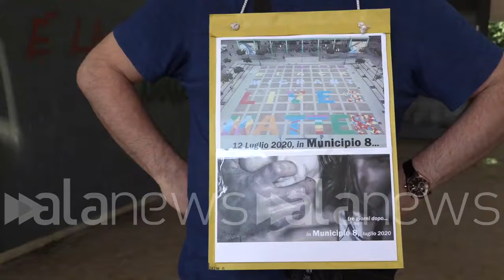"Basta degrado in Qt8", Salvini: "Zone abbandonate bivacco per tossici e spacciatori"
Il leader leghista in visita nel quartiere milanese dopo lo stupro dei giorni scorsi

 (Milano). Sono un centinaio, tra abitanti e militanti, le persone radunate al presidio oraganizzato dalla Lega sotto lo slogan "Basta degrado in Qt8". In visita al quartiere, dove nei giorni scorsi una donna era stata stuprata, anche il leader leghista Matteo Salvini. "Questo è un quartiere ricco di verde e di belle abitazioni. Non possiamo permettere che alcune zone chiuse e dimenticate da anni diventino bivacco per ladri, prostitute, tossici e spacciatori. La violenza sessuale delle ultime ore", ha aggiunto Salvini, "è l'apice di una situazione di degrado. Una volta ripreso il controllo della città", chiosa il leader leghista, "il recupero di queste aree sarà una nostra proprietà" (Luca Perillo/alanews)